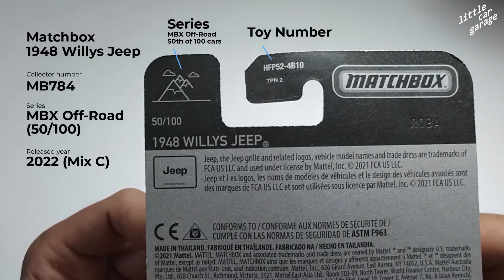Matchbox 1948 Jeep Willys MB Quick Review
A quick review with some opinions on Matchbox's 1948 Jeep Willys MB.
It has some serious good details, but also it has some areas that can be improved more.
The casting has the small details as the hood latch, trailer socket, and even the instrument panel.
Do you already have one of these?

Mouse click sound effects:
Feliyan Studios